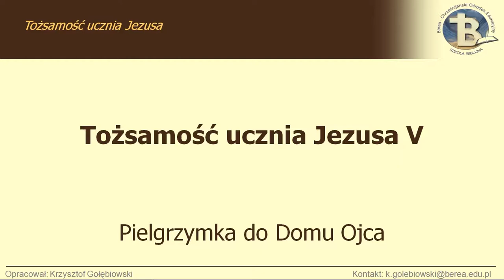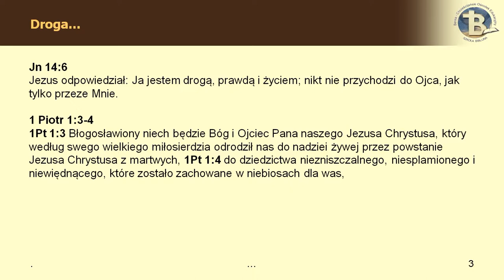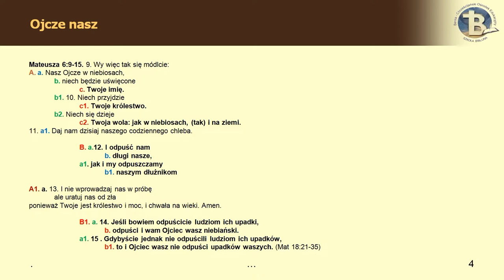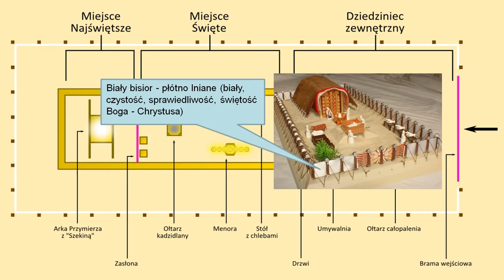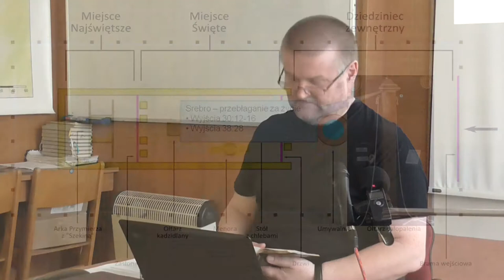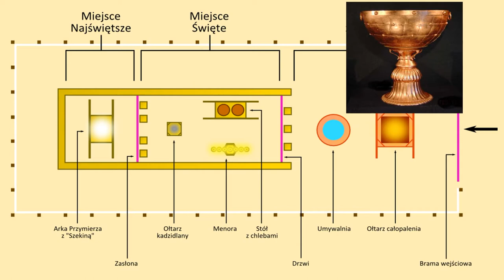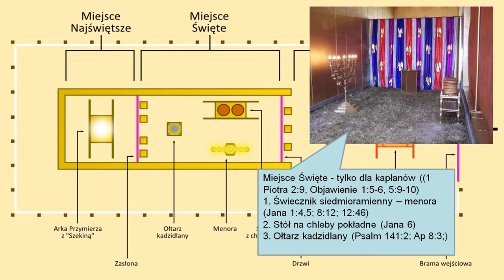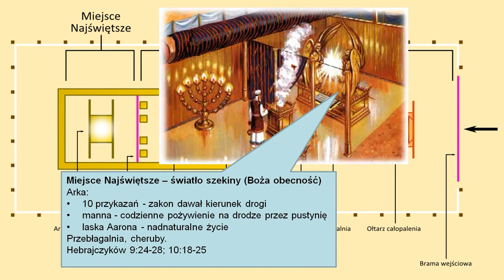Tożsamość ucznia Jezusa cz. 13